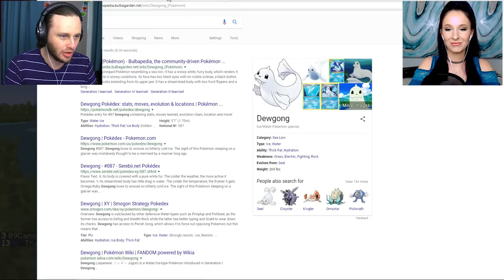All of the SHADOW POKEMON are OP! (Minecraft)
SSundee and Maddie try to take out the SHADOW!!

Try the server for yourself!(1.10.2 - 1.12)
IP:play.pokefind.co

Awesome Video Editor(Russel)!!